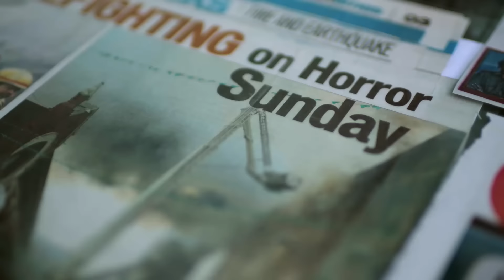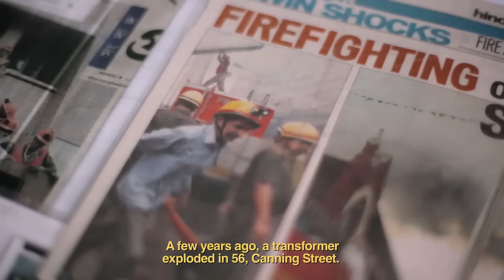Bajaj V - Invincible Indian Stories | Aagun Pakhi | INS Vikrant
Bajaj V presents Invincible Indians, stories of ordinary people whose selfless service to society evokes pride every day.
Bipin Ganatra has been fighting fires ever since he lost his brother at a young age. For 40 years, his bravery and spirit have made him an honorary member of the Kolkata Fire Department. Watch 'Aagun Pakhi' Invincible Story takes on the raging fires and saves lives, every day.